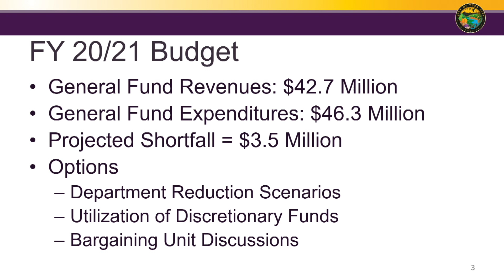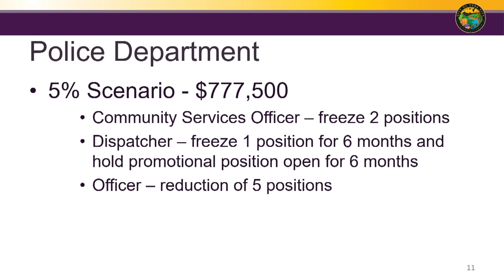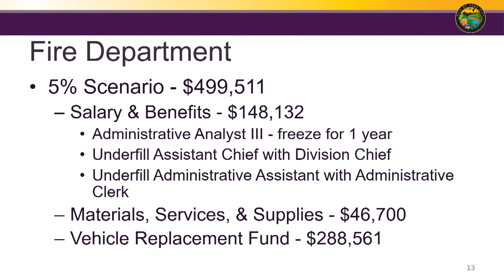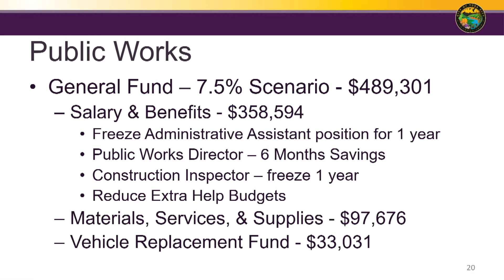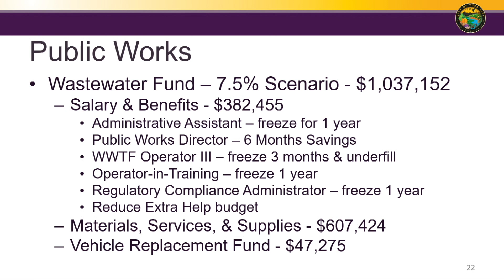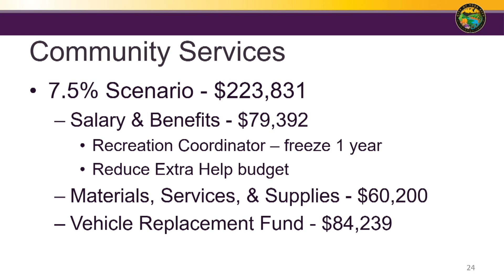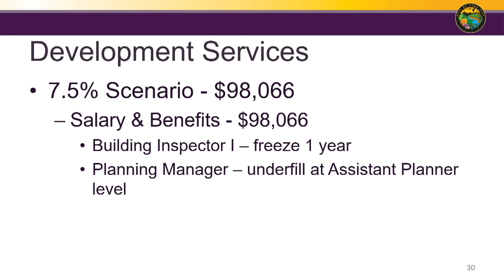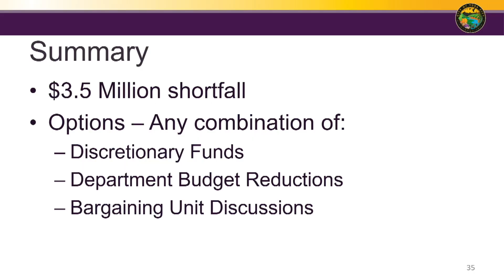Yuba City Council Meeting 6-2-2020 Item 10